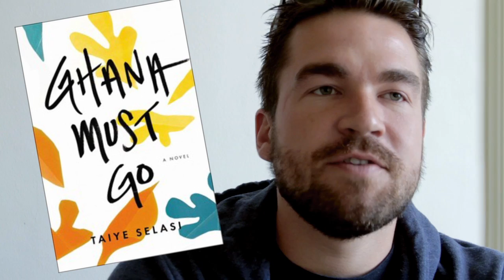YBCA:You Summer Book Club: July, w/Andi Mudd & Isaac Fitzgerald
YBCA:You Summer Book Club hosted by Andi Mudd and Isaac Fitzgerald
Jul 20, 2013, 2pm -- 4pm
Youth Arts Lounge
FREE for YBCA:You Members

YOUers join brilliant editors Andi Mudd and Isaac Fitzgerald of McSweeney's for this summer book club! Our co-hosts select books to complement YBCA programs and facilitate a discussion with refreshments specifically curated in conjunction with the books! Get the book, read it, and bring your copy to this exclusive YOUers-only summer book club!

July's book club selection is Ghana Must Go by Taiye Selasi.